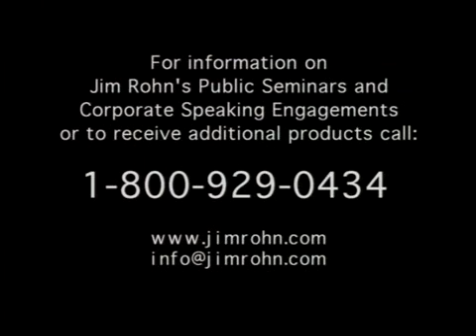Jim Rohn: Questions To Ponder for Successful Living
Hailed as one of the most influential thinkers of our time, Jim Rohn knows the secrets of success in business and life. Listen to this encouraging video where Jim Rohn shares 4 Key Questions to ponder for successful living.

to learn more about how you can live a successful and abundant life!